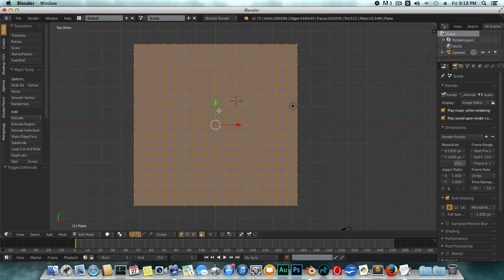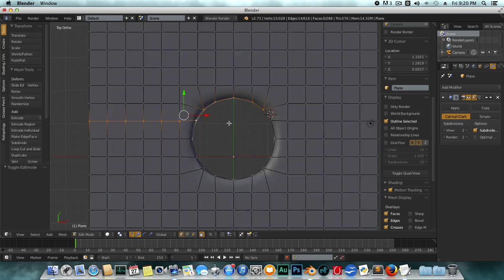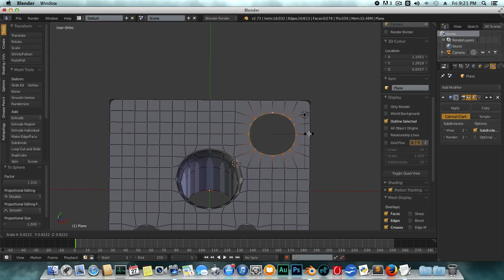How to Create Perfect Circular joints in a plane (blender Tips& Tricks)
Tools:Blender 2.73
OS :Mavericks
Tablet:Wacom Bamboo pen

Photorealistic Rendering

rendering.

Fast Modelling

Realistic Materials

Fast Rigging

Animation toolset

impressive animations.

Blender's animation feature set offers:

    Sound synchronization

Sculpting

Sculpting in Blender includes:

    20 different brush types
    Mirrored sculpting

Full Compositor

The compositor comes with:

    Render-layer support
    Multi-threaded

Amazing Simulations

looking results.

Game Creation

The game engine includes:

    3D spatial audio using OpenAL

Blender 2.65
Blender 2.66
Blender 2.67
Blender 2.68
Blender 2.69
Blender 2.70
Blender 2.71
Blender 2.73